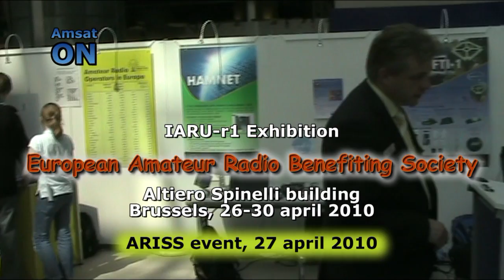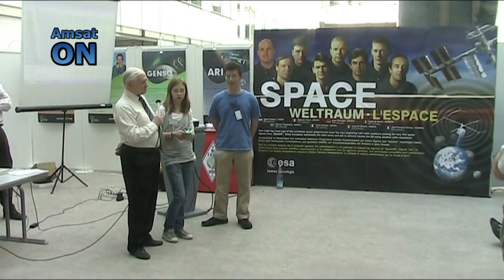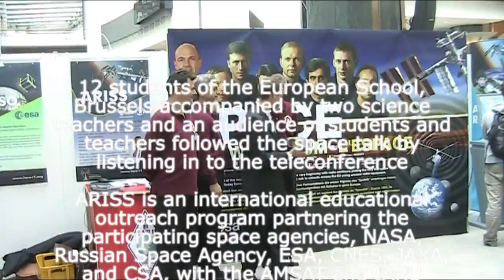ARISS - EU Parliament, april 27, 2010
Tuesday 27 April 2010, 12 students of the European School, Brussels were invited to visit the Exhibition set up by the International Amateur Radio Union in collaboration with the European Space Agency in the European Parliament, Brussels and sponsored by MEP Birgit  Sippel, Germany. The Exhibition's name is "European Amateur Radio Benefiting Society" and the thematics are Emergency, Education and Space.

Two hours later, three space travelers representing three Space Agencies visited the Exhibition: ISS Commander Frank De Winne ON1DWN , Robert Thirsk VA3CSA and Roman Romanenko.